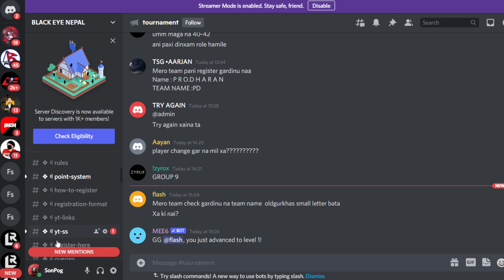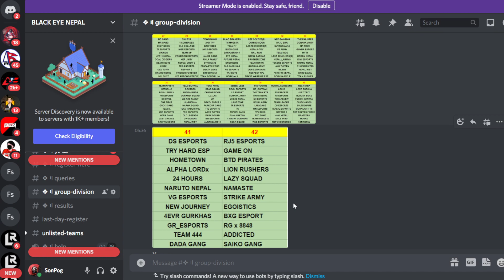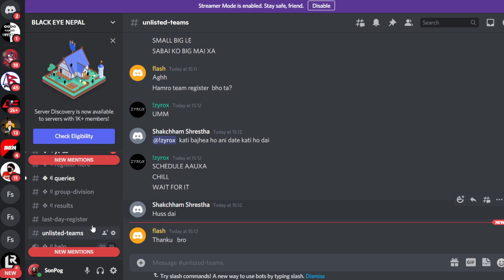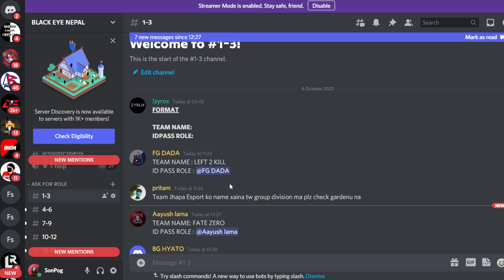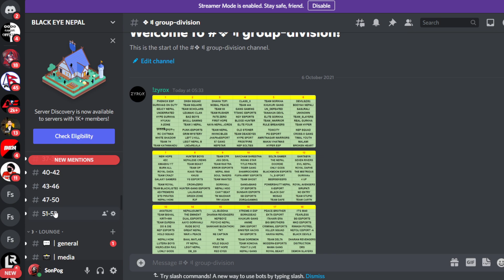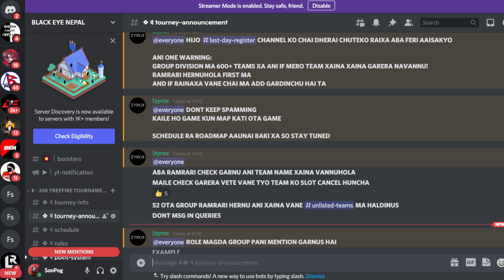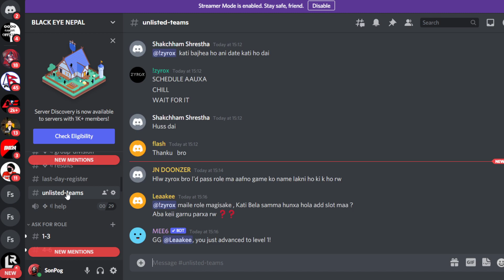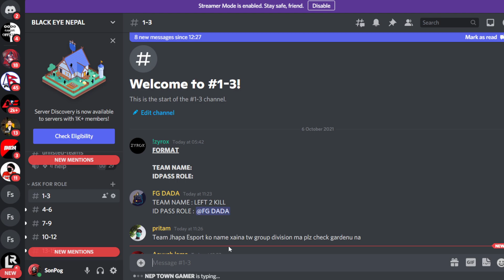Freefire 20k Tournament Group divison and many more information